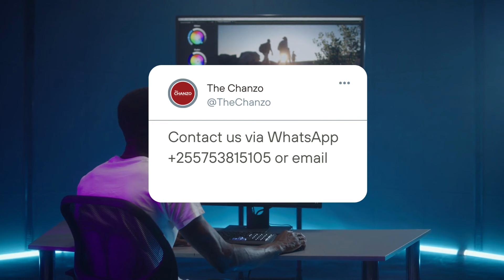Mwandishi Salim Said Kuhusu Uhuru wa Habari: 'Kila Siku Zinatungwa Sheria za Ajabu'